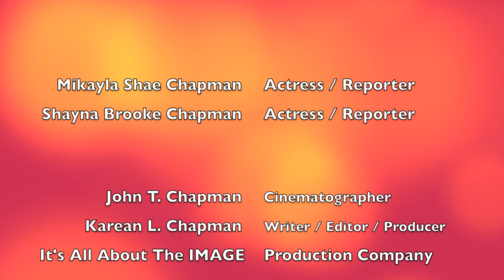Mark Steines, Host of Hallmark's HOME & FAMILY Show On-Set Interview 3-15-2013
Mark Steines, Host of Hallmark's HOME & FAMILY Show interview On-Set during the taping of his show.